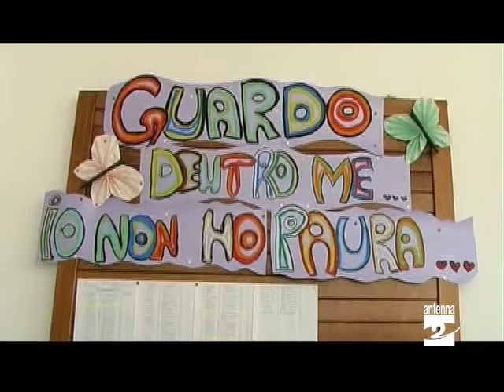Albino assessore Chiesa su scuole paritarie Antenna 2 TV 22032012.mpg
Tra i punti all'ordine del giorno del prossimo consiglio comunale di Albino c'è anche una mozione del gruppo consigliare della Lega Nord, che ha come oggetto le scuole paritarie locali. Nel testo si chiede anche che il sindaco revochi la delega all'assessore Andrea Chiesa.